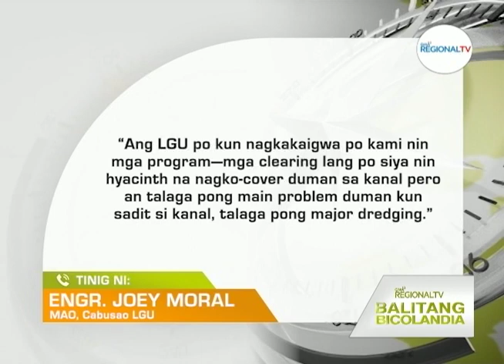Balitang Bicolandia: Baretang Agri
Labi 1,700 hektaryang umahan sa Cabusao, apektado kan dae pa nagkukulpang baha; Mga paraoma, lugi huli sa dae na mapakinabangan na mga paroy